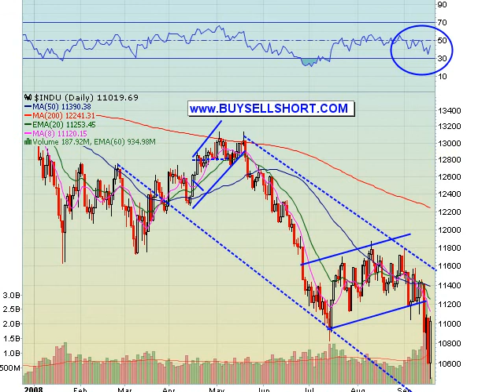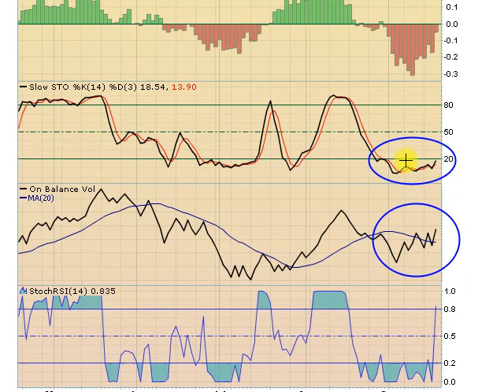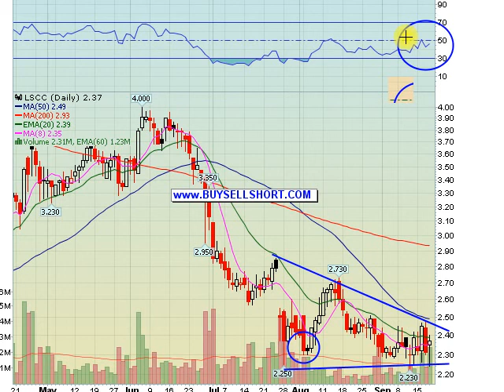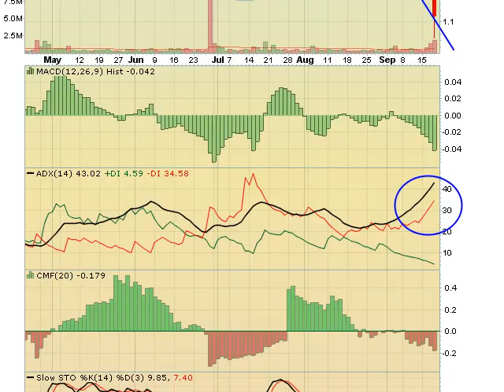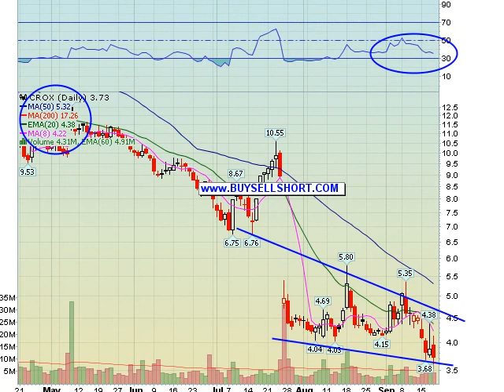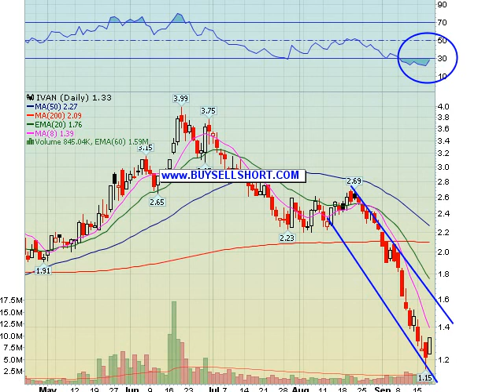09-18-2008 VIDEO NEWSLETTER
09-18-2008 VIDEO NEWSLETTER